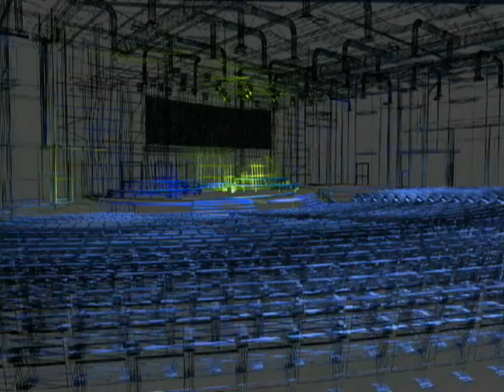BVCC.wmv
Rendering of Bonita Valley Church put to a song by Tool